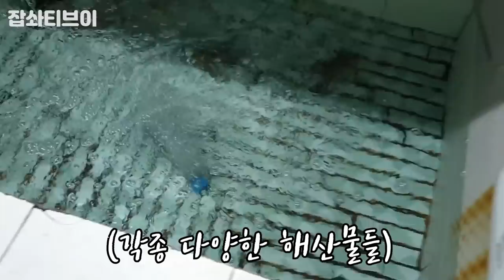크레이피쉬 저도 드디어 먹어봤습니다 EatingShow Mukbang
태국 뉴코스모타이 에서 크레이피쉬 버터구이를 먹어봤습니다
그 외에 머드크랩과 다양한 해산물들!